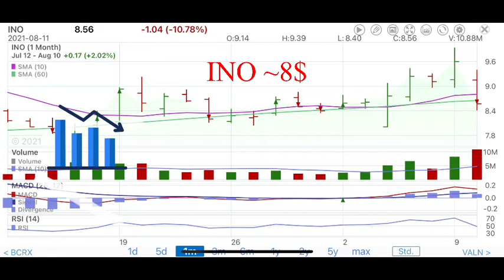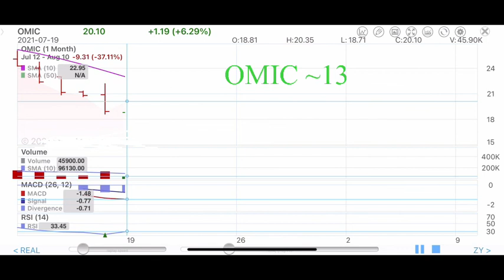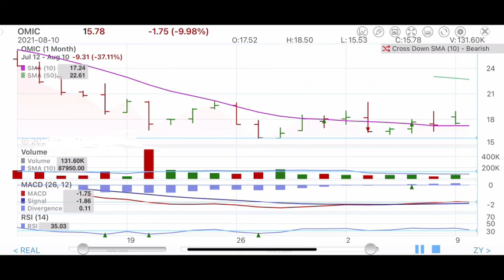08/11/21 STOCK INFO